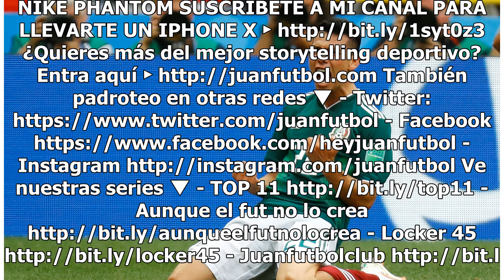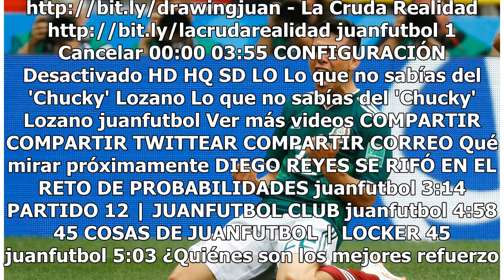Afición del PSV le canta a Chucky Lozano en el Philips Stadion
Haz clic para ver el video completo Volver a reproducir video SIGUIENTE DIEGO REYES SE RIFÓ EN EL RETO DE PROBABILIDADES DIEGO REYES se destapó en el reto de probabilidades y revela qué sabe sobre su futuro.